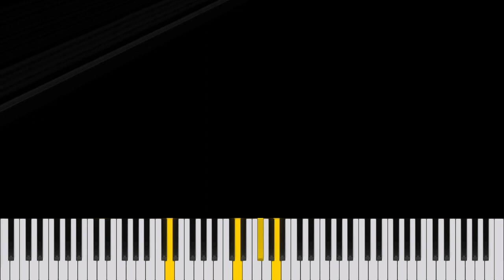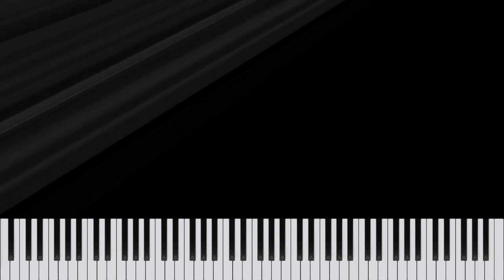Hai deschide inima Ta - Instrumental Pian - Negativ Pian - Tutorial #522 - Partitură disponibilă